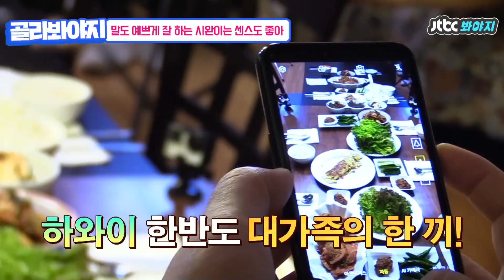[골라봐야지][HD] 영상 편집하다가 임시완(Yim Si Wan)후유증 걸렸다네요ㅠ♥댕댕이마저 홀려버린 이 멋진 사람아♥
[한끼줍쇼 ★우리 임샨 임샨★임시완 모음]

뭐든 잘 하는 우리 임시완 칭찬하려면 끝이 없구요
다정다감하고 센스까지 갖춘 이 남자
아 증말,,,,어뜩하니 샨아 나 너무 힘들어ㅠㅠ♥♥♥♥♥

이런 떡밥 감사합니다

매주 수요일 밤 11시 JTBC 〈한끼줍쇼〉